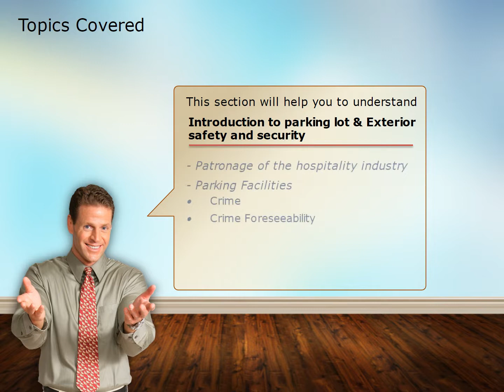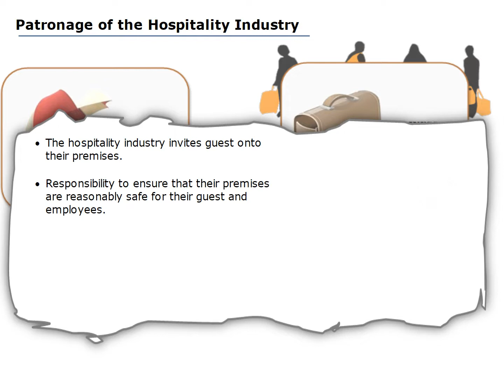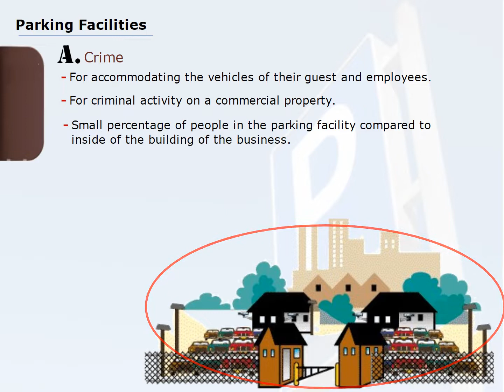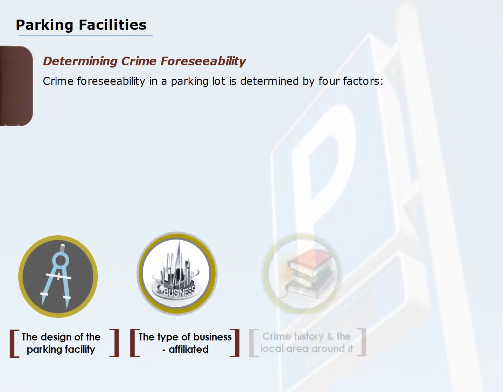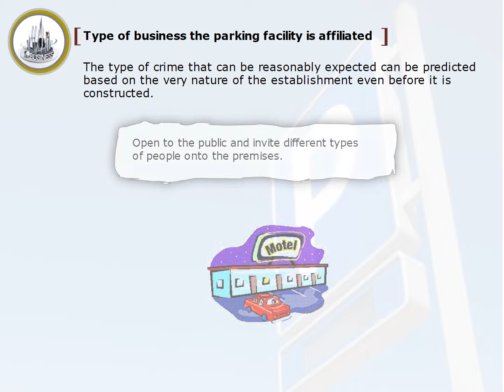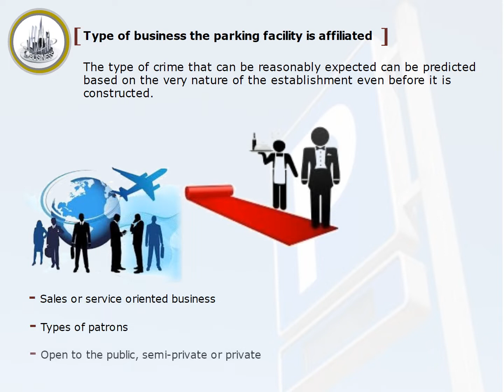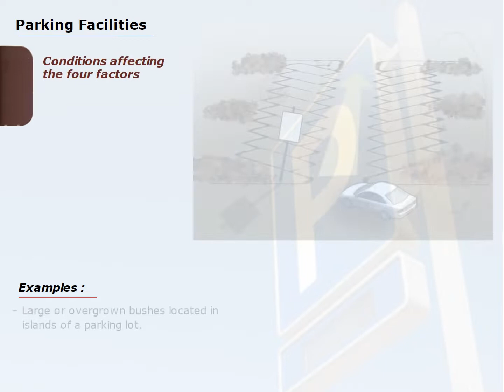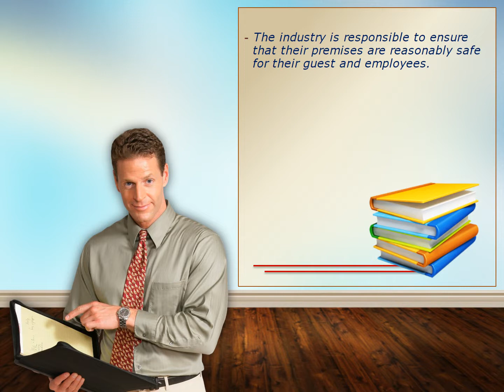Securing Parking Lots : 2. Introduction to Parking & Exterior Safety & Security